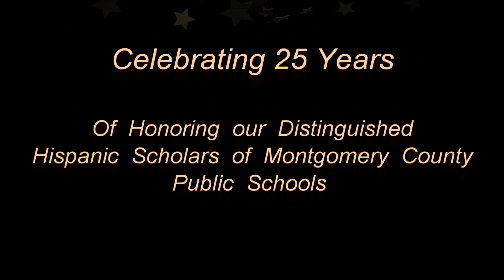Hispanic Alliance for Education video Final